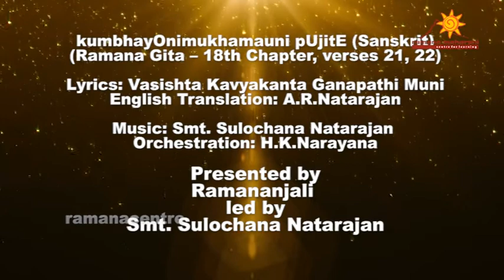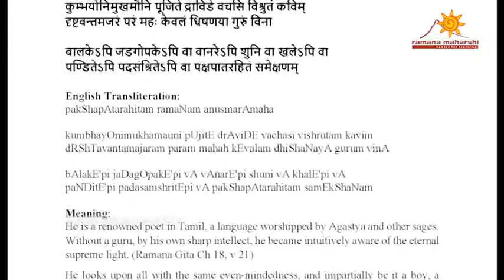kumbhayOnimukhamauni pUjitE (Sanskrit)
(Ramana Gita – 18th Chapter - verses 21 and 22)
Lyrics: Vasishta Kavyakanta Ganapathi Muni
English Translation: A.R.Natarajan
Orchestration: H.K.Narayana
Raga: Hamsanandi   Tala: Talamalika

पक्षपातरहितं रमणम् अनुस्मरामः

कुम्भयोनिमुखमौनि पूजिते द्राविडे वचसि विश्रुतं कविम्
दृष्टवन्तमजरं परं महः केवलं धिषणया गुरुं विना

बालकेऽपि जडगोपकेऽपि वा वानरेऽपि शुनि वा खलेऽपि वा
पण्डितेऽपि पदसंश्रितेऽपि वा पक्षपातरहितं समेक्षणम्

English Transliteration:
pakShapAtarahitam ramaNam anusmarAmaha

kumbhayOnimukhamauni pUjitE drAviDE vachasi vishrutam kavim
dRShTavantamajaram param mahah kEvalam dhiShaNayA gurum vinA

bAlakE'pi jaDagOpakE'pi vA vAnarE'pi shuni vA khalE'pi vA
paNDitE'pi padasamshritEpi vA pakShapAtarahitam samEkShaNam

Meaning:
He is a renowned poet in Tamil, a language worshipped by Agastya and other sages. Without a guru, by his own sharp intellect, he became intuitively aware of the eternal supreme light. (Ramana Gita Ch 18, v 21)
He looks upon all with the same even-mindedness, and impartially be it a boy, a dull-cowherd, monkey, dog, a rogue, scholar, or a devotee. (Ramana Gita Ch 18, v 22)

Vocal:
H.K.Narayana
Smt. Sulochana Natarajan
Dr.Sarada
Dr.Ambika Kameshwar

Instrumentalists:
Violin - Ulsoor Chandrashekarayya
Violin - Srinivas
Clarionet - Nagendra
Tabla - Murthy
Flute - Ashwathnarayan
Veena – E P Alamelu
Special Effects - Venkatesh

Recording Studio – Prabhat Studio, Bengaluru
Sound Engineer – T.J.Jagannath